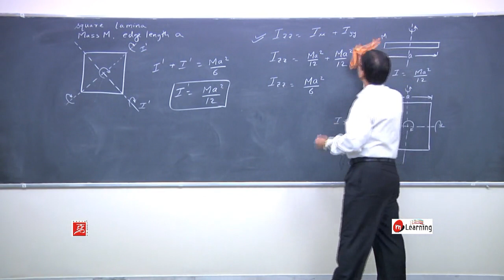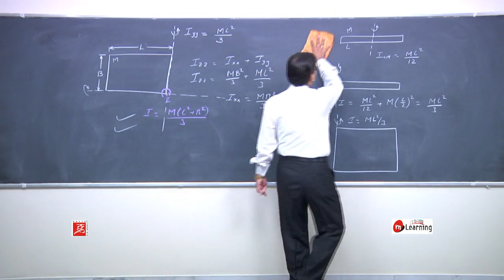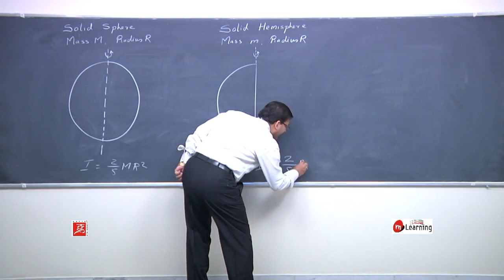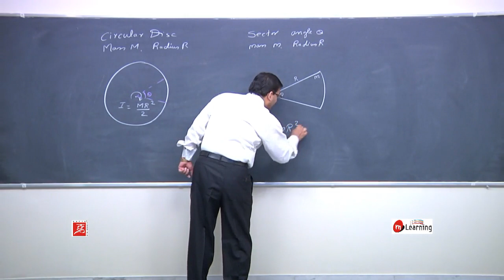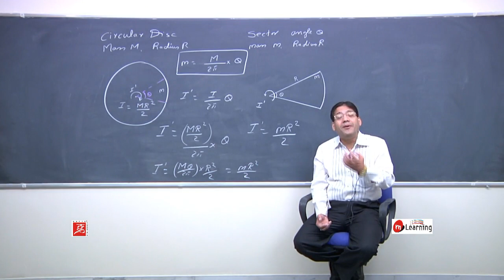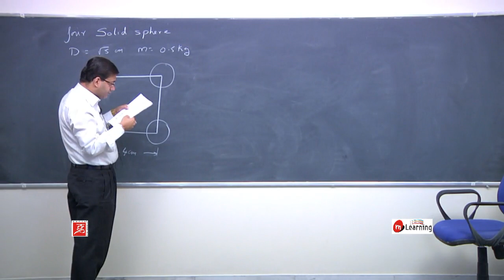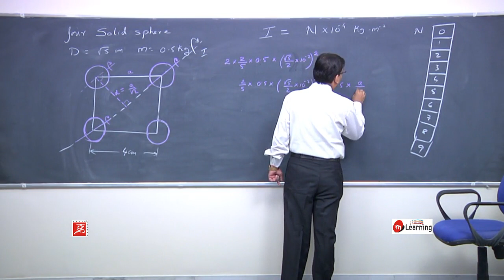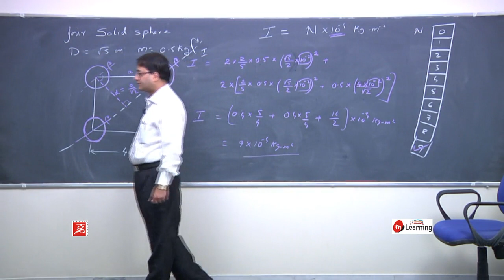Rotational Dynamics - 13/63 for IIT JEE, NEET and Class 11th - CBSE and State Board